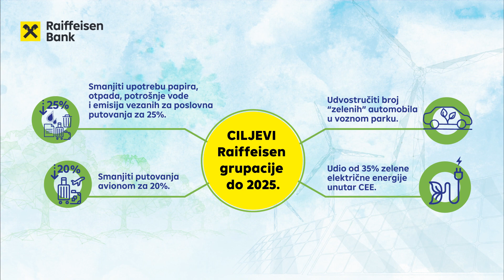Brinemo o nasim zaposlenicima